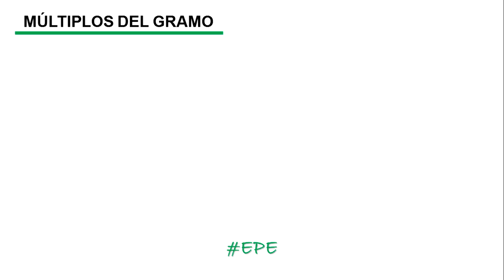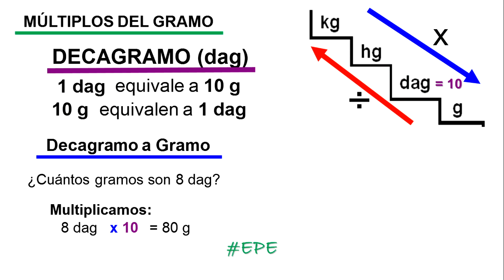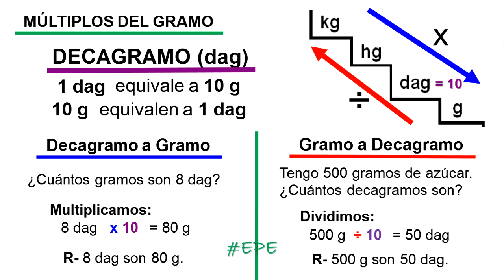DECAGRAMO Múltiplos del Gramo con Escalera de Medidas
Explicamos cómo usar la escalera de medidas para hacer conversiones con el múltiplo del gramo: decagramo.